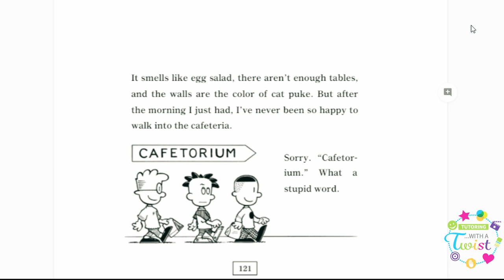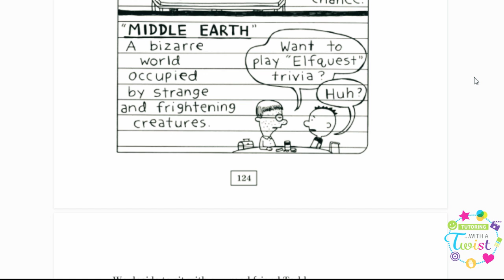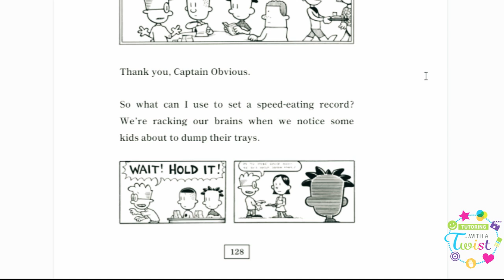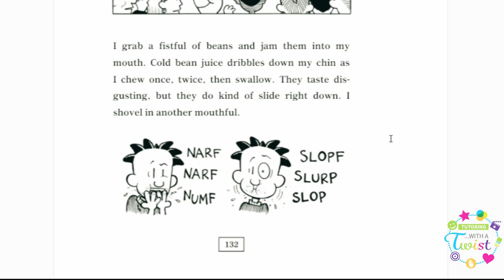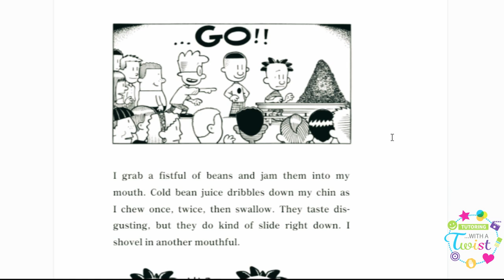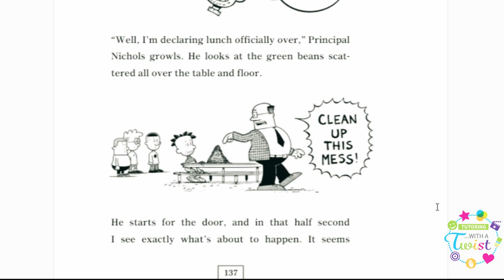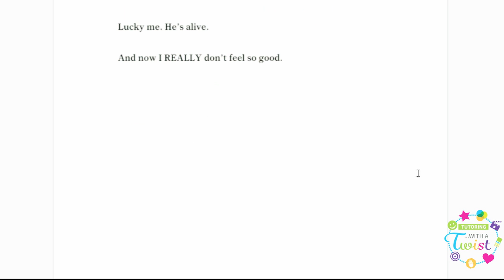Big Nate Chapter 8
Read by Keith Perley